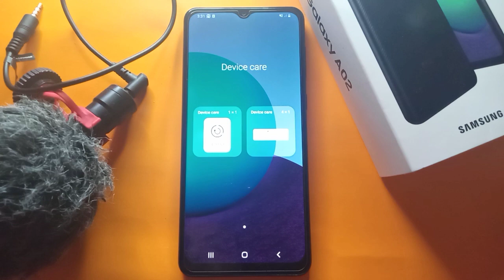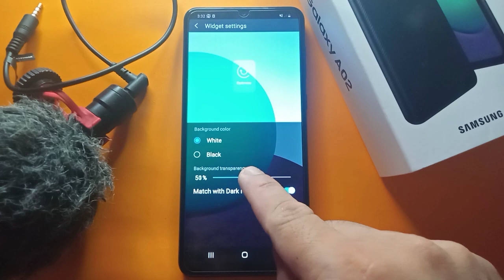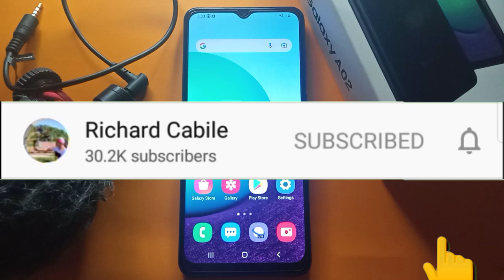How to Add Device Care Widget on Samsung Galaxy A02 "Optimize"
Do you want to add device care optimized widget on Samsung Galaxy A02.  In this tutorial I will teach you how to add device care widget on Samsung Galaxy A02 "optimize" mobile phone.

Thanks...